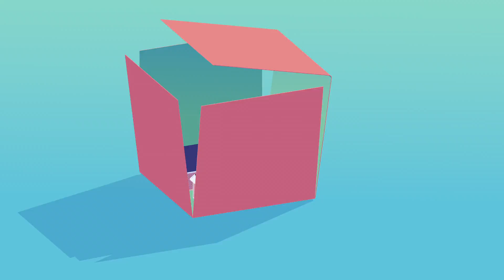Affordable Housing: Diversity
A diverse mix of housing types brings new residents to neighbourhoods, strengthening schools, businesses, and community organizations.